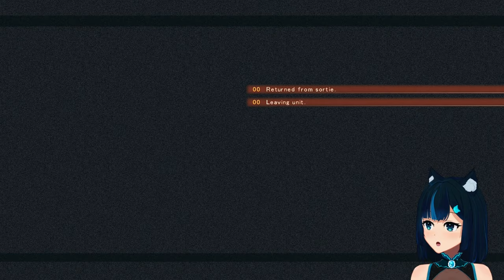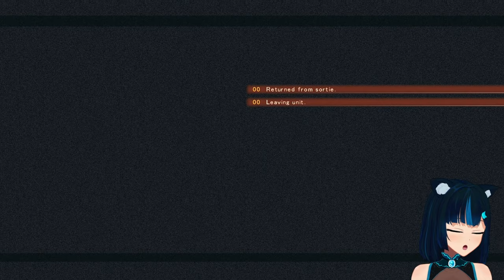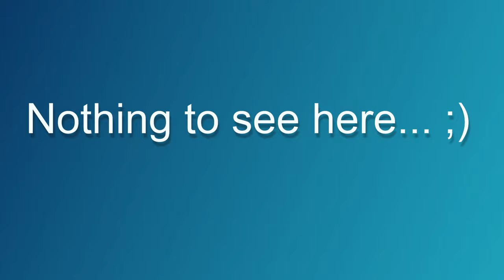[PS3] Purchasing all the things and defeating the last world boss! - Armored Core: Verdict Day #11